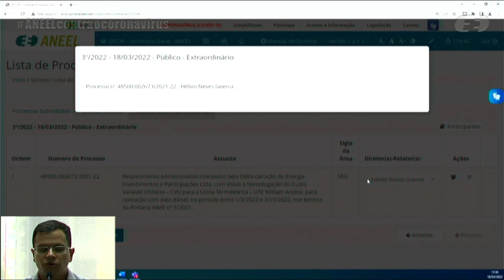3ª Sessão de Sorteio Público Extraordinário de 2022- 18/03/2022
Confira o resultado da 3ª Sessão de Sorteio Público Extraordinário de 2022:

Processo: 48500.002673/2021-22 Assunto: Requerimento Administrativo interposto pela Delta Geração de Energia Investimentos e Participações Ltda. com vistas à homologação do Custo Variável Unitário - CVU para a Usina Termelétrica - UTE William Arjona, para operação com óleo diesel, no período entre 1/3/2022 e 31/3/2022, nos termos da Portaria MME nº 5/2021. Área Responsável: Superintendência de Regulação dos Serviços de Geração - SRG.
Diretor-relator sorteado: Hélvio Neves Guerra.